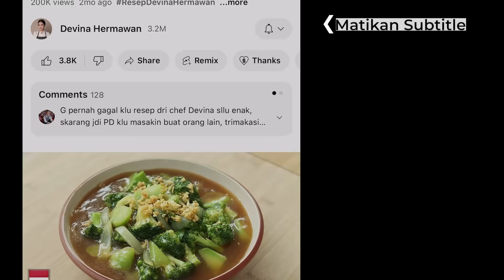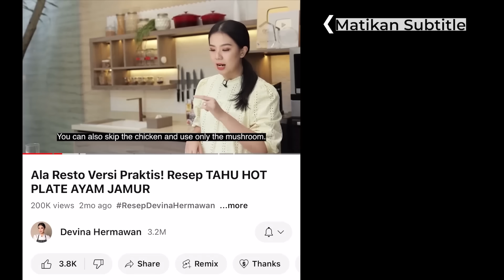Bikin Nagih! Resep TUMIS ATI AMPELA CABE IJO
00:00 : intro
01:10 : persiapan bahan (prepping the ingredients)
02:18 : merebus ati ampela (boiling the liver and gizzard)
02:59 : menghaluskan bumbu (blending the spices)
03:39 : memotong bahan lainnya (slicing the other ingredients)
04:55 : memasak semua bahan (cooking all the ingredients)
06:49 : hidangan siap dan serving (the dish is ready to serve)

[INDONESIAN]
Resep Ati Ampela Cabe Ijo (untuk 6 porsi)

Bahan:
500 gr ati ampela
2 lembar daun salam
40 gr jahe, iris dan geprek
1 sdm garam
1½ liter air

Bahan bumbu halus:
6 siung bawang putih
6 siung bawang merah
4 butir kemiri sangrai
20 buah cabai rawit hijau
4 cm kunyit
5 cm kencur
60 ml minyak

Bahan lainnya:
8 buah cabai hijau, potong besar
10 buah cabai rawit merah, iris
6 siung bawang merah
5 lembar daun jeruk
2 lembar daun salam
4 cm lengkuas
20 gr gula merah
¼ sdt merica
1 sdm kecap manis
250 ml air
1 sdt garam
2 sdt kaldu jamur

Pelengkap:
nasi putih
kerupuk

Cara membuat:
1. Didihkan air, masukkan ati ampela, jahe, daun salam dan garam. Rebus selama 15 menit, tiriskan
2. Masukkan bawang putih, bawang merah, kemiri, cabai rawit hijau, kunyit, kencur dan minyak ke dalam blender, haluskan
3. Iris bawang merah dan geprek lengkuas
4. Panaskan sedikit minyak, tumis bawang merah, lengkuas, daun salam dan daun jeruk hingga wangi kemudian masukkan bumbu halus, tumis hingga wangi dan mengeluarkan minyak
5. Potong-potong ati ampela lalu masukkan ke dalam tumisan, masak sesaat
6. Masukkan cabai hijau, garam, kaldu jamur, gula merah, merica, kecap manis dan air, masak hingga menyusut
7. Masukkan cabai rawit merah, tumis sesaat
8. Ati ampela cabe ijo siap disajikan

[ENGLISH]
Liver & Gizzard with Green Chili Recipe (yield 6 servings)

Ingredients:
500 g chicken liver and gizzard
2 pc bay leaf
40 g ginger, sliced and pounded
1 tbsp salt
1½ liter water

Spices:
6 clove garlic
6 pc shallot
4 pc candlenut, toasted
20 pc green Thai chili
4 cm turmeric
5 cm aromatic ginger
60 ml oil

Other ingredients:
8 pc green chili, sliced large
10 pc red Thai chili, sliced
6 pc shallot, sliced
5 pc kaffir lime leaf
2 pc bay leaf
4 cm galangal
20 g palm sugar
¼ tsp pepper
1 tbsp sweet soy sauce
250 ml water
1 tsp salt
2 tsp mushroom bouillon

Add-ons:
Rice
Crackers

Steps:
1. Bring water to a boil. Add chicken liver and gizzard, ginger, bay leaves, and salt. Boil for 15 minutes, then drain.
2. Add garlic, shallots, candlenuts, green Thai chili, turmeric, aromatic ginger, and oil into a blender. Blend until smooth.
3. Slice the shallots and pound the galangal.
4. Heat a little oil. Sauté the shallots, galangal, bay leaves, and kaffir lime leaves until fragrant, then add the blended spices. Sauté until fragrant and oily.
5. Cut chicken liver and gizzard into pieces, then add to the pan. Cook briefly.
6. Add green chili, salt, mushroom bouillon, palm sugar, pepper, sweet soy sauce, and water. Cook until reduced.
7. Add red Thai chili. Stir-fry briefly.
8. Liver & Gizzard with Green Chili is ready to be served.